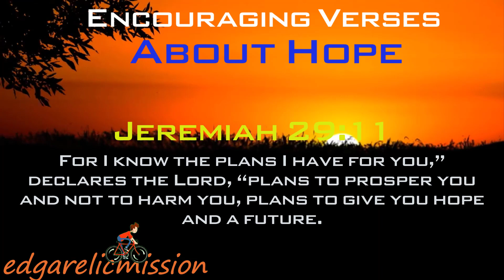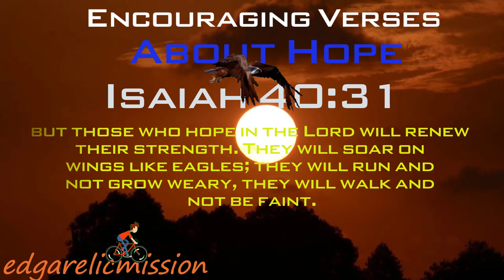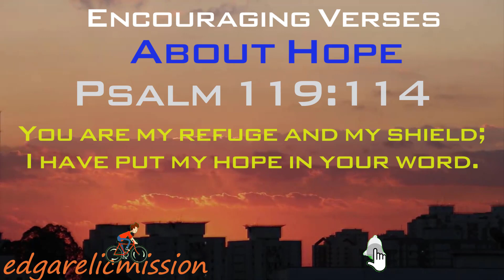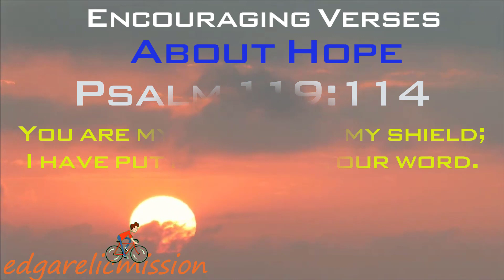Encouraging Verses About Hope with Relaxing Music